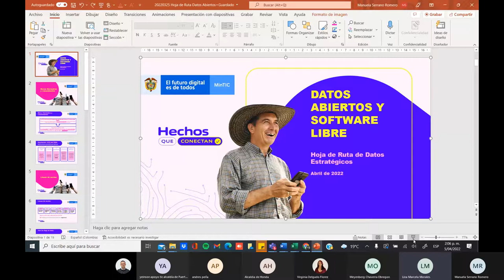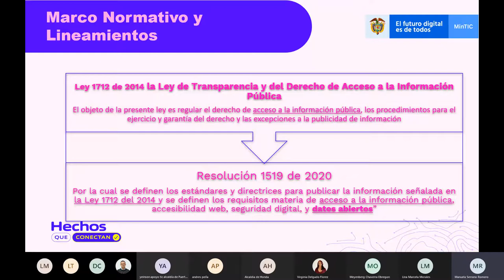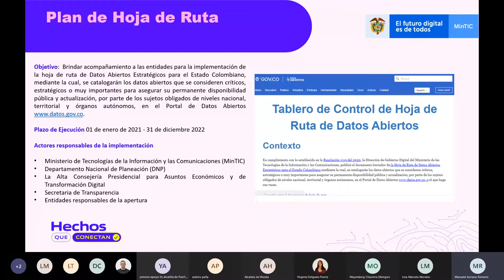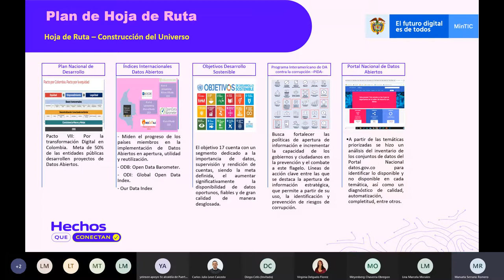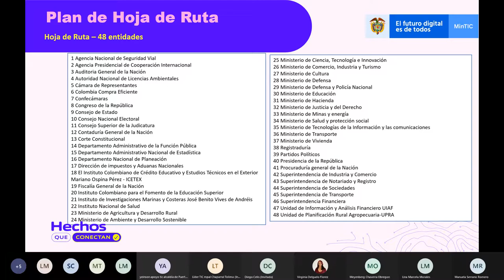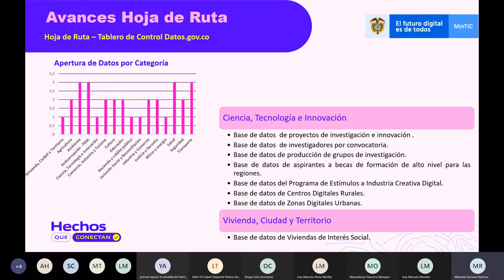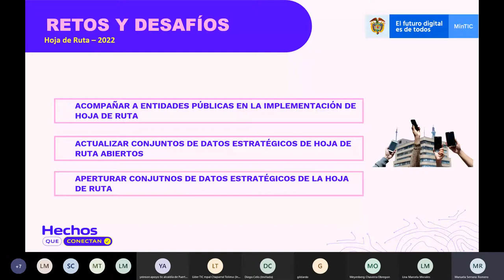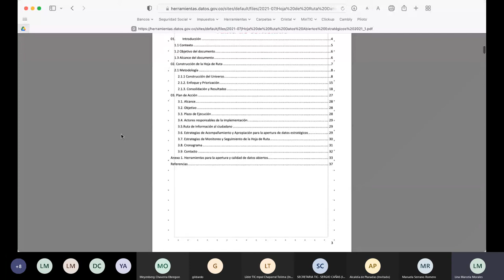Hoja de ruta de Datos Abiertos Estratégicos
Taller de Transfórmate con Gobierno Digital busca apoyar la implementación de la política de Gobierno Digital. Esta sesión corresponde a la iniciativa de Datos Abiertos.